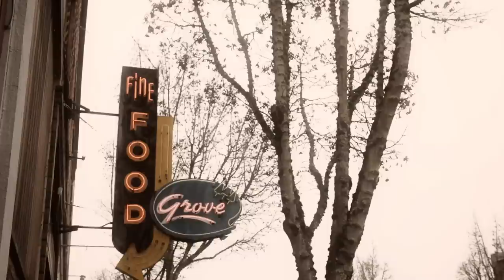Guster - Evermotion [Album Studio Documentary]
Filmmaker Ben Moon dropped in on Guster during the recording of their forthcoming album Evermotion.